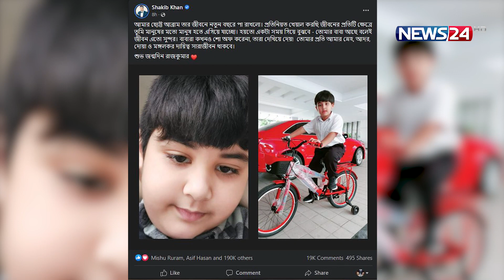বুবলী এখন কোথায় যাবে? | Apu Bishwas | Bubly | Shakib Khan | Dhalywood | News24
বুবলী এখন কোথায় যাবে?

Our other YouTube channels :
News24 Official Address:
NEWS24
371/A
Bashundhara Road
Block – D
Bashundhara Residential Area
Dhaka - 1229